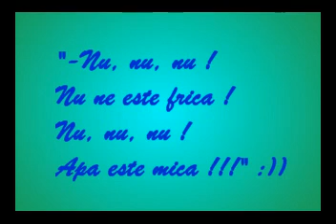Delia-Meda : Prima cunostinta cu Marea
iunie-iulie 2008, Mamaia, h.Victoria